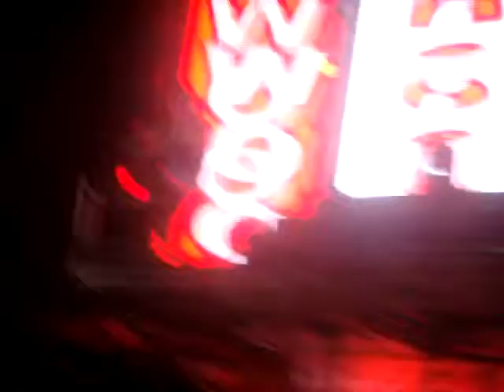2 BTR Windows Down 16022014 BsAs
Big Time Rush Tour 2014 - Domingo 16 de Febrero Estadio Malvinas Argentinas - Buenos Aires Argentina -
Disculpas por los movimientos de la cámara pero el campo fue TE_RRI_BLE!!! La mejor noche sin duda!
Sorry si sufren de epilepsia lol ...
Ah y no, no estaba adentro de un Koinor solo luchaba x mi vida :)